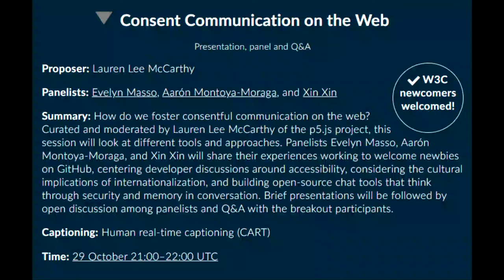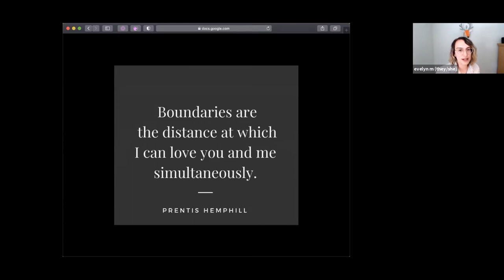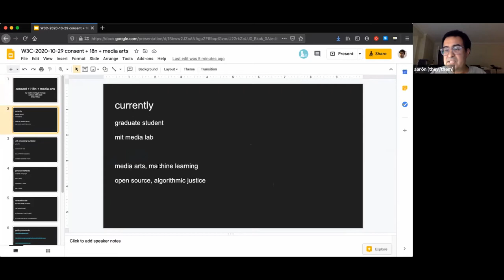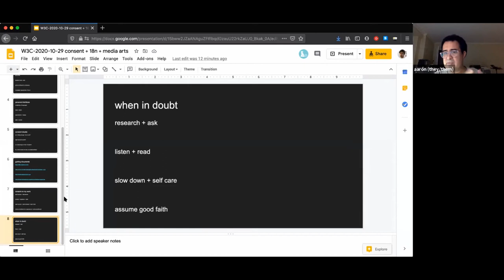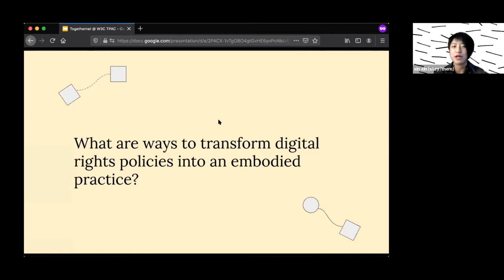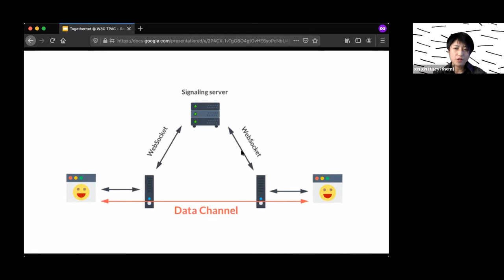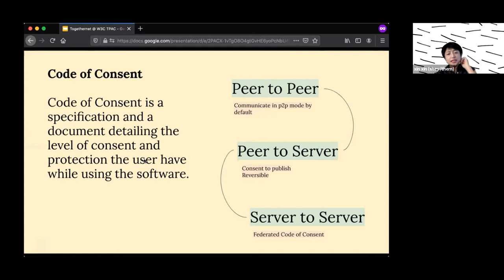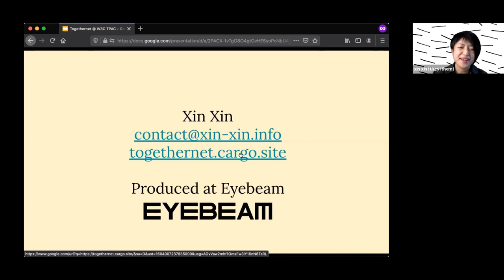Consent Communication on the Web - TPAC 2020 breakout session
How do we foster consentful communication on the Web? Curated and moderated by Lauren Lee McCarthy of the p5.js project, this session looks at different tools and approaches. Panelists Evelyn Masso, Aarón Montoya-Moraga, and Xin Xin share their experiences working to welcome newbies on GitHub, centering developer discussions around accessibility, considering the cultural implications of internationalization, and building open-source chat tools that think through security and memory in conversation.